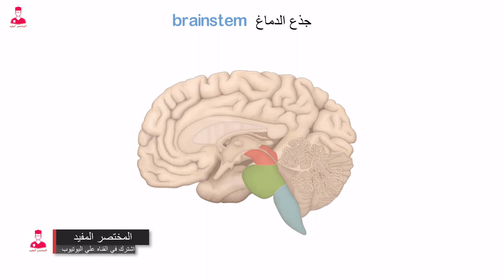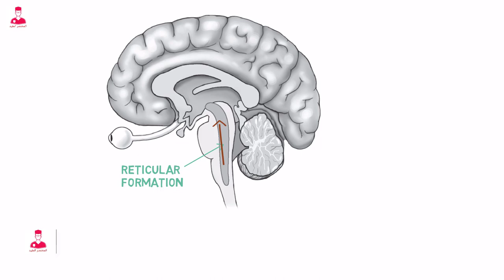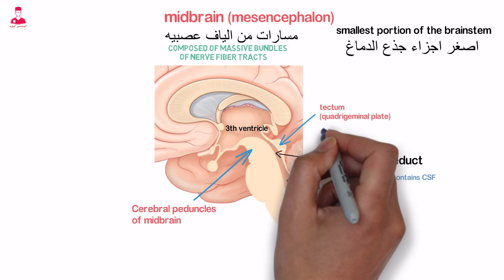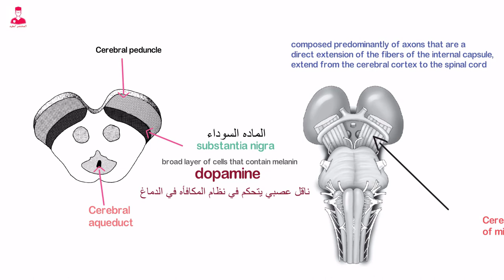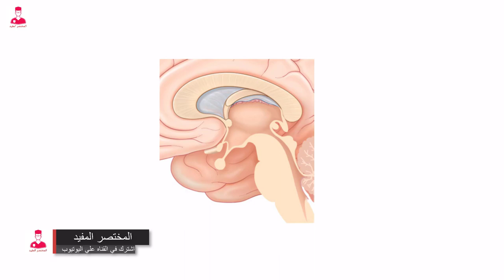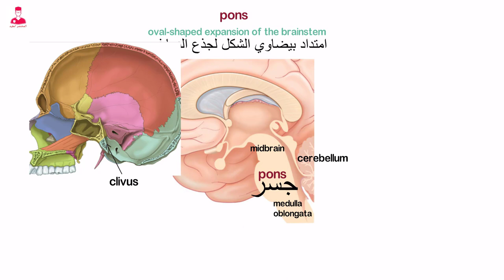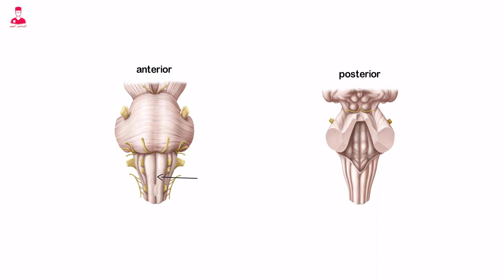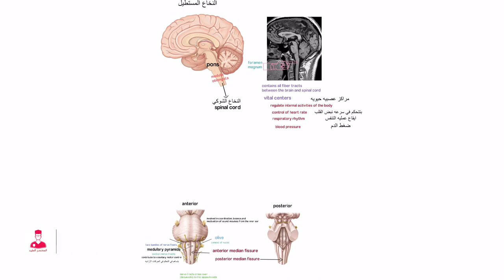جذع الدماغ (المسؤول عن إنتاج الدوبامين) || brainstem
كلنا اكيد سمعنا كتير عن الدوبامين
فيه اللي يقولك الدوبامين هو المسؤول عن الشغف .
وفيه اللي يقولك الدوبامين هو المسبب للإدمان
احنا في المختصر المفيد هنتكلم عن الجانب العلمي الخاص بالدوبامين وغيره من الهرمونات والاعضاء المهمه في الدماغ .
هنتكلم بطريقتنا الخاصه وهنشرح الجانب العلمي من إفراز الدوبامين وغيره والاعضاء المسؤوله عن إفرازه وكل اجزاء جذع الدماغ ووظائفهم .
الدوبامين هو عبارة عن ناقل عصبي بيلعب دور رئيسي في نظام المكافئه في الدماغ. والتصرفات
والسلوكيات الخاصه بالدوافع والتشجيع .
معظم المكأفئات زي الاكل  والمخدرات والجنس قادره علي تحفيز إفراز الدوبامين في الدماغ
بيتفرز الدوبامين بكثره في حالات معينه لانه بيساعد علي التخلص من الضغط .
بالإضافة إلى أنه بيساعد علي التركيز والتحفز لعمل اي حاجه.
ولو حصل ارتفاع  أو انخفاض في مستوايات الدوبامين بيؤدي إلي صعوبات في التركيز .

اهلا وسهلا بحضراتكم في المختصر المفيد
وهنتكلم في الفيديو دا عن جذع الدماغ.

جذع الدماغ أو ما يسمي
Brainstem
هو عباره عن كتله صغيره نسبيا من الانسجه المليانه ب الانويه الحركيه والحسيه في الدماغ
اللي هي
Motor and sensory nuclei.
ودا بيخلي جذع الدماغ عضو مهم جدا في وظيفه الدماغ ككل .
وكمان  ال ١٢ زوج الاعصاب الدماغية فيه منهم ١٠ ازواج بينشأوا من الانويه الموجودة داخل ال
brainstem
بيتكون جزع الدماغ من ٣ اقسام رئيسيه وهما
الدماغ المتوسط
Midbrain
وال
Pons
يعني الجسر
والنخاع المستطيل
Medulla oblongata.
بيقع داخل المنطقه المركزيه لجذع الدماغ ومشتركه في ال ٣ اقسام الرئيسيه
حاجه اسمها
Tegmentum
ودي منطقه بتقوم بوظايف تكامليه للجسم .
زي
Complex motor patterns
اللي هي ألانماط الحركيه المعقده زي الالعاب الرياضية وكدا .
وبرضو ال
Tegmentum
بتشارك في جوانب من انشطه الجهاز التنفسي والجهاز القلبي الوعائي
Regulation of consciousness
تنظيم وتظبيط الوعي .
النواه المركزيه لل
Tegmentum
بتحتوي من شبكه اسمها
Reticular formation
ودي عباره عن منطقه فيها انويه الأعصاب الدماغيه.
ومسارات عصبيه صاعده وهابطه من الدماغ .
من الاخر كدا  جزع الدماغ ككل بيقوم بدور قناه بين كل من
قشره المخ والمخيخ . وبين النخاع الشوكي .

الجزي التاني المكون لجزع الدماغ هو ال
Pons
وال pons
هو عباره عن
Oval - shaped expansion of brain stem
يعني امتداد بيضاوي الشكل لجذع الدماغ.
تقع ال
Pons
في المنتصف بين ال
Midbrain
في الاعلي . وال
Medulla oblongata
في الاسفل . وال
Pons
بتعمل انتفاخ بارز موجود قدامه ال
Clivus
وموجود وراه ال
Cerebellum
المعني الحرفي لكلمه pons يعني جسر
والمعني دا مناسب لأن ألالياف المكونه ل pons
واللي اسمها
Pontine fibers
الالياف الجسريه
بتعمل اي بقي الالياف دي
بتعمل relay لsignals
بين ال spinal cord
وال
Cerebral and cerebellar cortices
يعني حلقه وصل أو نقطه اتصال
للإشارات العصبيه اللي بتمر بين النخاع الشوكي وقشره المخ والمخيخ .
الجزء التالت والأخير المكون لجزع الدماغ هو النخاع المستطيل واللي اسمه
Medulla oblongata
بيمتد النخاع المستطيل من ال
Pons
لحد الثقب العظيم
Foramen magnum
بعد ال foramen magnum
بيتسمر النخاع المستطيل في طريقه لأسفل بس هنا بيتحول النخاع المستطيل الي النخاع الشوكي
Spinal cord
ال
Medulla oblongata
بتحتوي علي كل ال
Fiber tracts
الموجوده بين الدماغ والنخاع الشوكي بالإضافة إلي مراكز عصبيه حيويه بتتحكم في تنظيم الأنشطة الداخلية للجسم .
Regulate internal activities of the body
وبرضو المراكز العصبيه دي بتتحكم في سرعه نبض القلب
Heart rate
وإيقاع ونظم عمليه التنفس
Respiratory Rhythm
وضغط الدم.
Blood pressure .

بيحتوي السطح الامامي والخلفي ل
Medulla oblongata
 علي شروخ
 او fissures
في المنتصف بالظبط
اسمهم
Anterior median fissure
في الامام . و
Posterior median fissure
في الخلف
الشروخ دي بتقسم النخاع المستطيل اللي قسمين متشابهين ومتطابقين .
موجود علي  جانبي  ال
Anterior median fissure
٢ bundles
يعني حزمتين
من ال nerve fibres
الالياف العصبيه .
الحزمتين دول اسمهم .
Medullary pyramids.
ال
Medullary pyramids
بتحتوي علي
Nerve tracts
يعني مسارات أو سبل عصبيه .
ال
Nerve tracts
دي بتساهم في
Voluntary motor control
 التحكم في الحركات الاراديه.
في نهايه ال
Medullary pyramids
من أسفل بنلاحظ بعض ال
Nerve tracts
اللي بتتقاطع مع بعضها علشان تعدي للناحيه التانيه .
التقاطع دا بيوضح حقيقه ان كل نص من الدماغ بيتحكم في النص المعاكس له من الجسم .

علي السطح الخارجي من النخاع المستطيل بنلاحظ وجود بروز مستدير  بيضاوي الشكل
اسمه
Olive
ال olive
بتتكون من مجموعه انويه وظيفتها أنها  بتشارك في
تنسيق وتوازن وتعديل النبضات الصوتيه من الأذن الداخلية.
Coordination, balance and modulation of sound impulses from the inner ear.